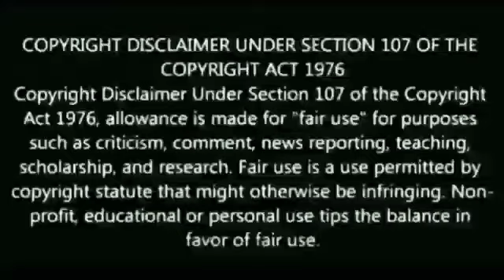নিউ স্ট্রেইনের আতঙ্ক এবার ডুয়ার্সে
Our Digital Platforms...👇
◾Blogspot: Bolo Kolkata
◾Android App: Bolo Kolkata

Marketed by:
Pin-700078

পশ্চিমবঙ্গ, ভারত.

ত্রিপুরা, ভারত.

ঝারখন্ড, ভারত.

কর্ণাটকা, ভারত.

মহারাষ্ট্র, ভারত.